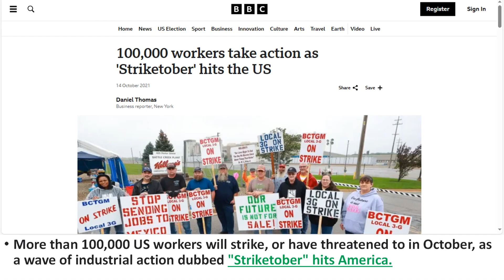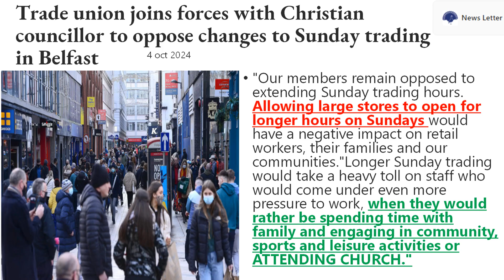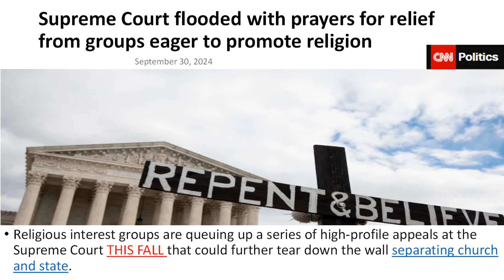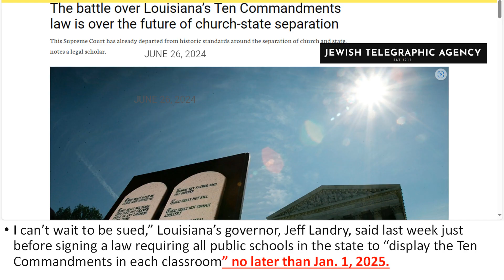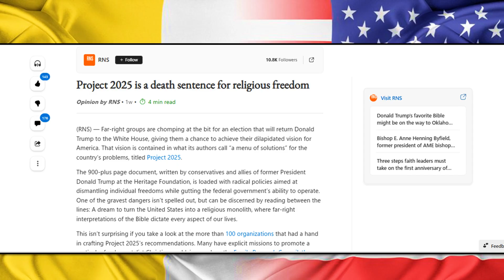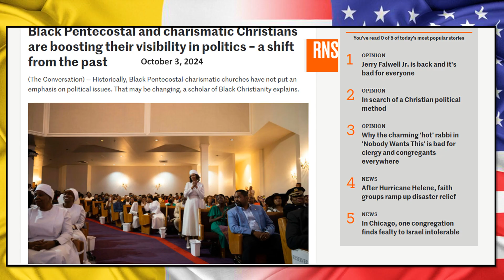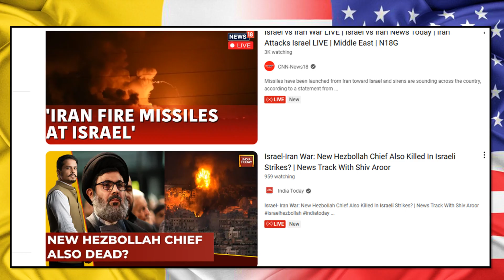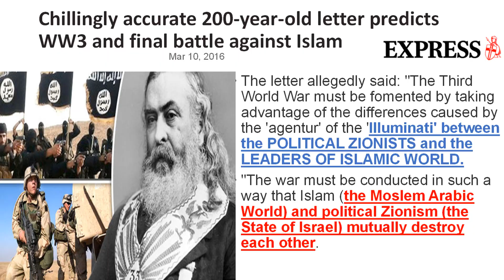Some Workers Strike Sunday For Church, Little Time Of Peace Almost Over, Established By God.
Happy Sabbath To all God bless.